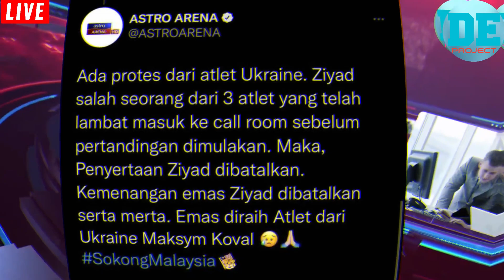STATUS TERKINI ZIYAD ZOLKEFLI : SAH TERLEPAS EMAS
Kuala Lumpur: Rayuan terhadap penarikan semula pingat emas yang dimenangi atlet lontar peluru para negara, Muhammad Ziyad Zolkefli di Paralimpik Tokyo semalam sah ditolak.

Olahraga Para Dunia dalam satu kenyataan berkata, rayuan ketiga-tiga atlet iaitu Ziyad serta dua atlet Ecuador dan Australia yang beraksi dalam acara final F20 semalam ditolak oleh juri rayuan Olahraga Para Dunia. ( Sumber Penuh di Harian Metro )